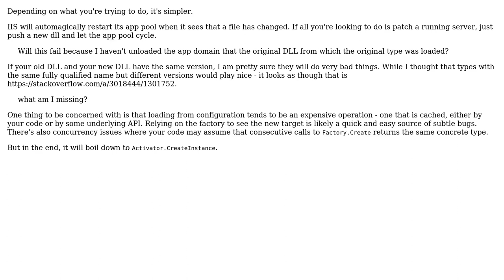Software Engineering: Hot-patching a server: dynamically loading types from an uploaded assembly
With thanks & praise to God, and with thanks to the many people who have made this project possible! | Content (except music & images) licensed under CC BY-SA | Music | Images & others | With thanks to user Telastyn user Robert Harvey and the Stack Exchange Network Trademarks are property of their respective owners. You are responsible for your own actions.